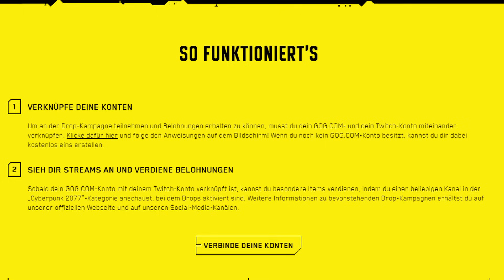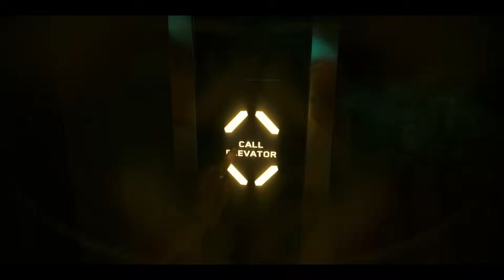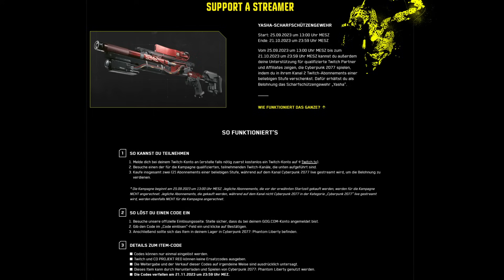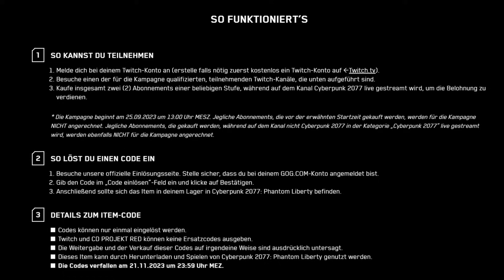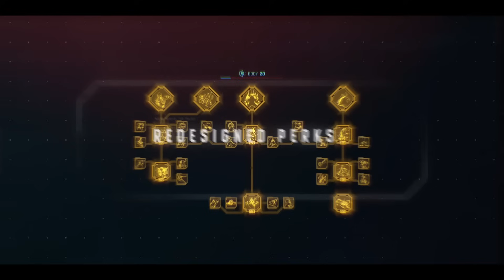Cyberpunk 2077: 8€ Echtgeld für Ingame Waffe?! Rant zu Twitch Drops | Phantom Liberty 2.0 Deutsch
Cyberpunk 2077 ist mit Update 2.0 und Phantom Liberty richtig, richtig gut.
Warum muss es dann sowas unnötiges wie kaufbare Items geben? Ich hatte gehofft, dass wir das so langsam hinter uns lassen...

Cyberpunk 2077 Gameplay Deutsch mit Update 2.0 und Phantom Liberty DLC